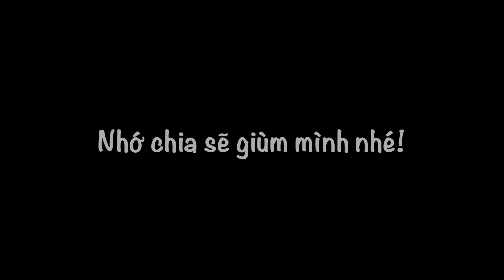Hôm nay đi câu cua